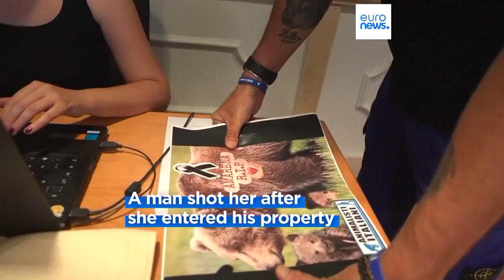‘Unjustifiable crime of nature’: Outrage in Italy as man kills bear leaving two cubs motherless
The popular bear had been spotted earlier this week in the region taking a stroll with her two cubs.